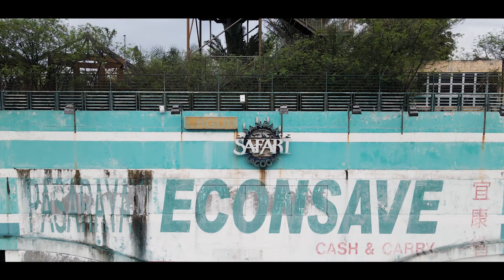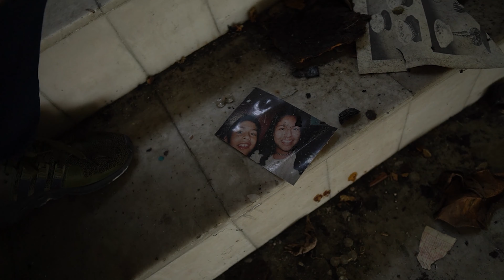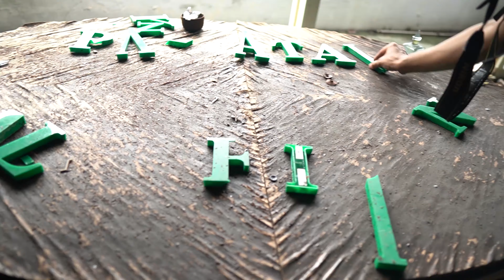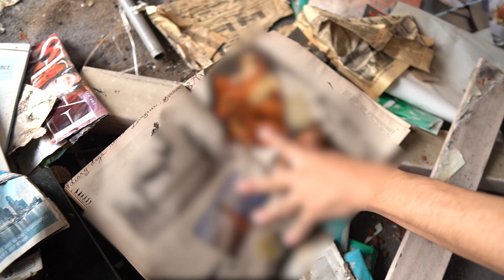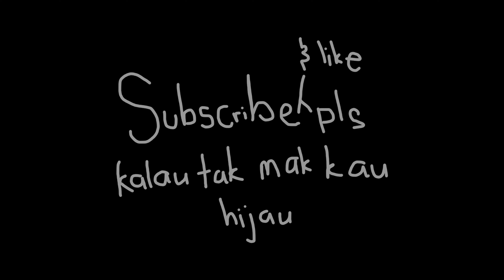Aku Explore Mansion Kosong RM10,000,000